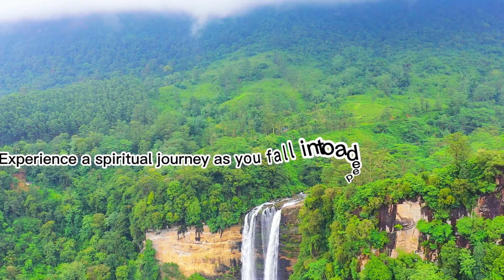Native American Flute Music for Meditation, Yoga, Stress Relief, Zen Fall Asleep Fast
🔺With a unique combination of relaxing sounds and soothing melodies, you will be able to forget negative thoughts and feel the healing of stress, anxiety and depression.
✍ "Positive Energy Meditation Music" was created to promote and support new artists, (musicians / record labels, composers, producers, photographers / makers. ) movies) want to create a fan base. Submit your song or video on "Positive Energy Meditation Music "

► All music product content can be sent to gmail.

Do not re-up the video to other channels in any way!